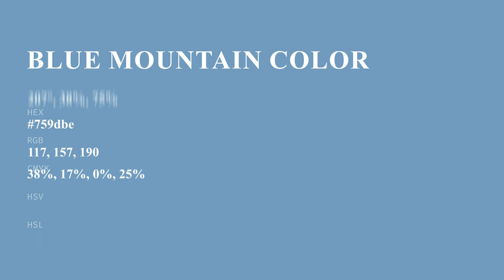Blue Mountain color 759dbe hex color - Blue color - Warm color 759dbe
What color is Blue Mountain ? 759dbe hex color - Blue color - Warm color 759dbe

Hex 759dbe Color Code is also known as Blue Mountain color.

Hex 759dbe Color code in RGB color code model is created after adding 45.88% red color, 61.57% green color and 74.51% blue color.
Hex 759dbe Color code in CMYK color (process color) code model is generated after subtraction of 38% cyan, 17% magenta, 0% yellow and 25% black.